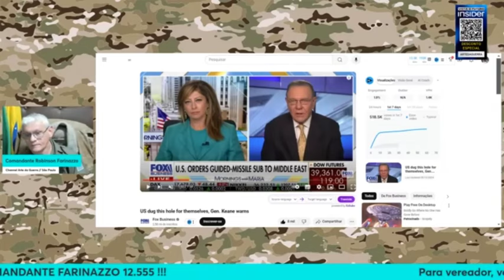'ARR3B3NTOU COM A MARINHA...⚠' | Cortes Arte da Guerra